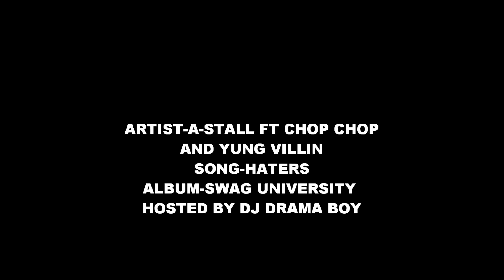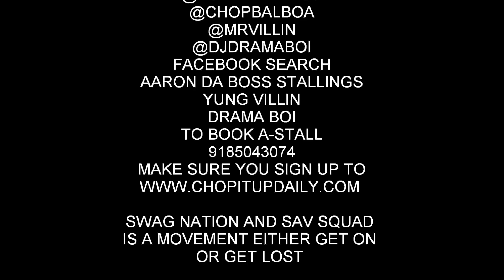A-STALL FT CHOP CHOP AND YUNG VILLIN -HATERS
ANOTHER SINGLE FROM THE ALBUM SWAG UNIVERSITY IN STORES JAN 28 2011 FOLLOW A-STALL ON TWITTER @ASTALLDABOSS